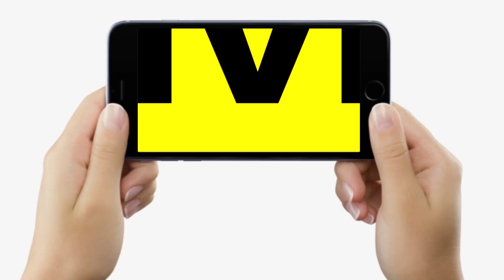Bihar में Mukesh Sahani और Manjhi को लेकर BJP MP ने कह दिया, बहुत सम्मान मिलता है उनको | Bihar News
Bihar में Mukesh Sahani और Manjhi को लेकर BJP MP ने कह दिया, बहुत सम्मान मिलता है उनको | Bihar News | LiveCities